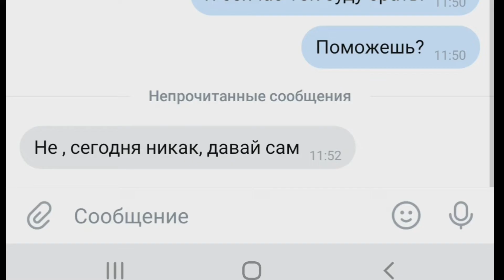АПНУЛ 15К!!!БРАВЛ СТАРС●15К TROPHIES●BRAWL STARS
Апнул 15к в Бравл Старс за Джекки.Музыкально-развлекательное видео.(BRAWL STARS 15K TROPHIES.MUSICAL VIDEO FUNNY MONTAGE)

Музыка из видео(Music From This Video):

Dystify Music - Delfino Plaza(Super Mario Sunshine) New |Remix - Super Smash Bros.Ultimate Soundtrack.

Ник в игре(My Nickname):
[BMW]PeE2016

ИНСТАГРАМ АККАУНТ С ДРУГИМИ ВИДОСИКАМИ:(JOIN MY INSTAGRAM.YOU CAN FIND MANY FUNNY MONTAGE VIDEOS)

pee2016_